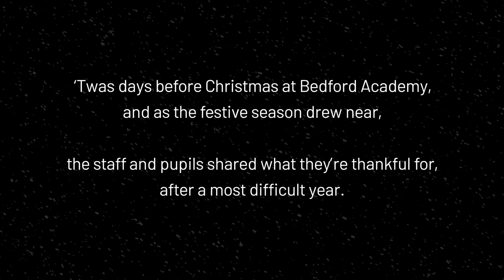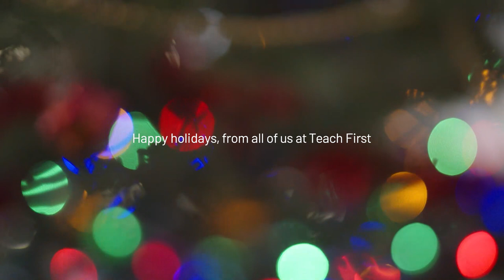Christmas at Bedford Academy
It's been a tough year and an Autumn term unlike any other. However, despite the challenges, staff and pupils at Bedford Academy have still found much to be grateful for. From help with online classes to having a supportive team, they share what they're thankful for this year.